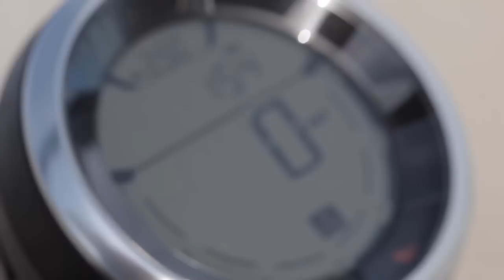Falling in love with Ducati Scrambler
Falling in love with Ducati Scrambler Icon. The music just made me feel like I am looking at this Ducati Scrambler Icon as meeting my big love. Appearantly a Ducati Scrambler Icon. Altough I greatly appreciate the other models like the Scrambler Urban Enduro, the Scrambler Full Throttle and the Ducati Scrambler Classic. Anyway you can buy lots of Ducati Scrambler apparel Clothes and cutomize your Ducati Scrambler as you want it.